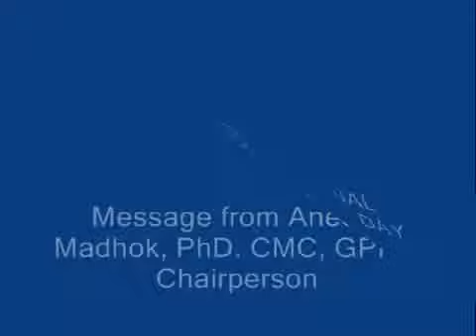International Consultants Day Message Aneeta Madhok Chairperson ICMCI